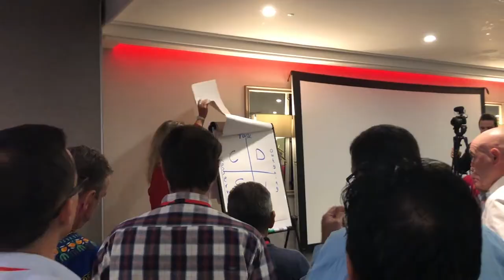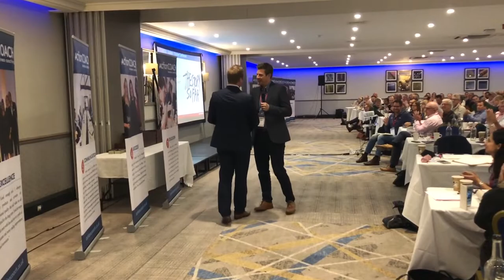UK Conference You Should Have Been At!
Hey TEAM! Please share your learnings or BFO’s with me and those that need to hear them. Until next time!

Jon Asquith is the Director of ActionCOACH UK, a highly motivated business growth specialist with over 15 years on the ground experience and a professional Leadership speaker.

He has worked with over 500 business owners, helped recruit over 1000 people and created over 700 new positions in SME businesses all over the UK.

Make sure you stayed tuned for the monthly Podcast series ‘Under The Cover’ featuring the most influential business owners and best selling authors, discussing the books and top tips to be successful in this digital age of business.